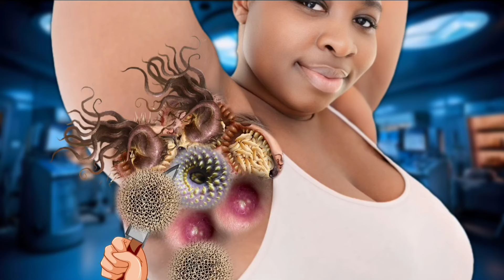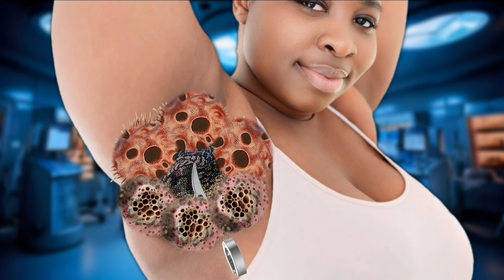ASMR animation treatment | infected beetle removal from armpit ASMR satysfaction 2d animation Clean